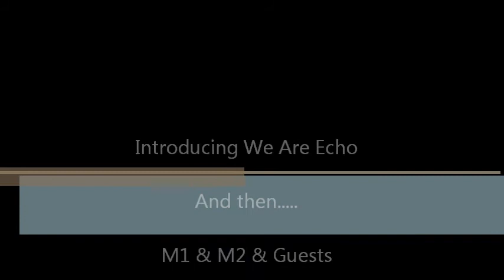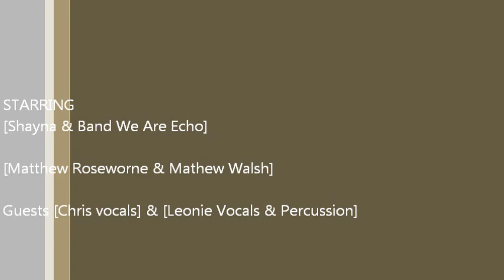One Hit Wonders M1 & M2 & We are Echo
& The Star Hotel.

first up in this video we have We Are Echo and an original with no name. but fantastic song and cant wait to here more of these guys.

set list for M1 & M2

Ammonia - you're not the only one
Tonic - If you could only see
Deep Blue Something - breakfast at tiffinies
Marcy playground - Sex & Candy
Le Femms - Blister in the sun
Original Song
Unclear Images Live

more will be uploaded in the coming weeks